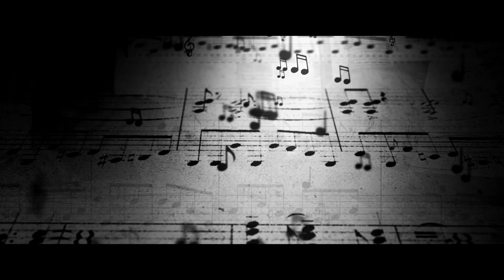Dancer in Love by Dennis Memeo - Akai Ewi 5000 - Roma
DANCER IN LOVE by DENNIS MEMEO an ORIGINAL COMPOSITION  in ROME - ENG/ITA

Produced using:

Sony Vegas Pro 17 and many more ...
GVM slider (1 meter)

ENG - In a timeless Roma - "Dancer in Love" - Prelude and Tango is a love story between a musician and a beautiful dancer, it tells the indelible memory of a feeling and a passion that can never be forgotten. Going back to the places and roads that led the two protagonists to meet, "Dancer in Love" begins with a Prelude to solo guitar that takes us back in time to 1984 followed by a tango that recalls the style of Astor Piazzolla. The tango presents a dialogue between the accordion (our musician) and the violin gypsy (the magnificent dancer) that bring in a crescendo of emotions to the orchestra that represents all the passion between the two lovers. To you the vision of this story of passion and feeling that can never be forgotten.

ITA - In una Roma senza tempo - "Dancer in Love" - Preludio e Tango è una storia d'amore tra un musicista e una bellissima ballerina, racconta la memoria indelebile di un sentimento e una passione che non potranno mai essere dimenticate. Ripercorrendo con la memoria i luoghi e le strade che hanno portato i due protagonisti ad incontrarsi "Dancer in Love" inIzia con un Preludio alla chitarra sola che ci riporta indietro nel tempo nel 1984 seguito da un tango che ricorda lo stile di Astor Piazzolla. Il tango presenta una dialogo tra fisarmonica (il nostro musicista) e il violino gypsy (la magnifica ballerina) che portano in un crescendo di emozioni all'orchestra che rappresenta tutta la passione tra i due amanti. A voi la visione di questa storia di passione e sentimento che non potrà mai essere dimenticata, a voi Dancer in Love di Dennis Memeo.